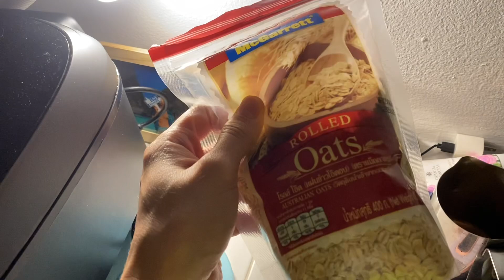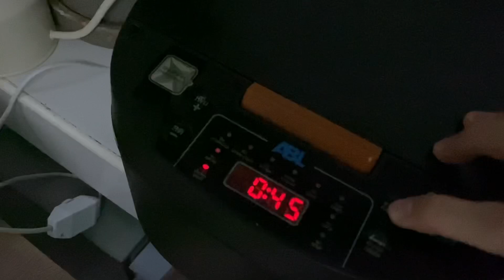Đầu gối Huy đứng lên ngồi xuống kêu tiếng động rốp rốp kaka cháo yến mạch cho mỡ máu giảm thiểu